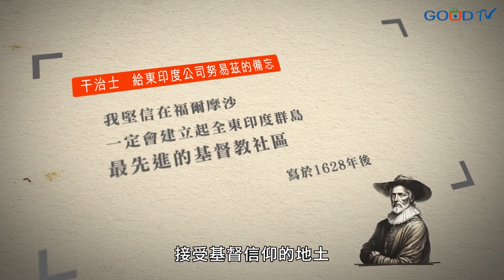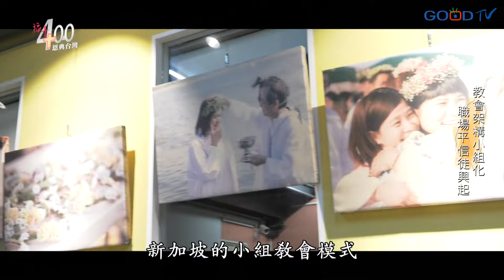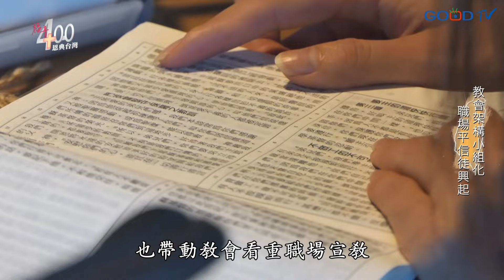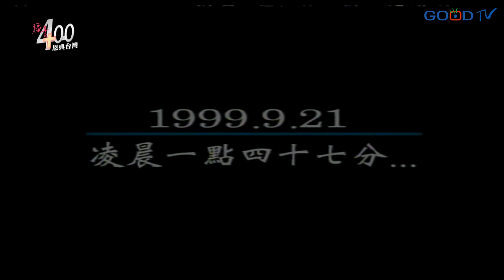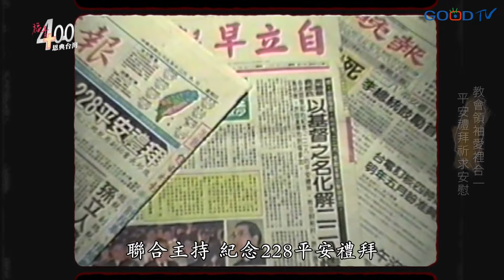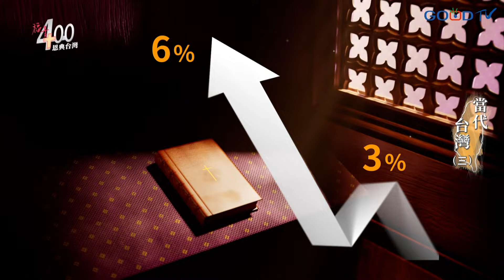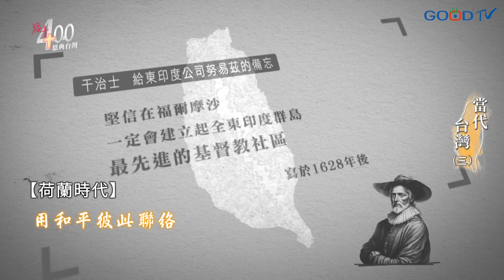2024年20個城市祈禱餐會遍地開花/福音400 當代教會扮演社會要角/台灣聖公會設教70年 融合現代與傳統/台北聖樂團 合一歌聲展現信仰力量│2024-11-2【好消息國度報導 節目精華】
官網內容：
本週重點提要
【教會祝福城市: 城市祈禱餐會】
1.2024年20縣市遍地築禱告祭壇
2. 彰化城市祈禱餐會跨越黨派 縣長民代齊領受祝福
【福音400恩典台灣】
3. 當代台灣 教會扮演社會要角
4. 國度論壇:不只感動 啟動福音401年
【台灣聖公會設教70年】
5. 台灣聖公會 融合現代與傳統
【台北聖樂團20年】
6. 台北聖樂團合一歌聲 展現信仰力量
【GOODTV好家庭直播】
7. GOODTV好家庭直播講座 迴響熱烈

內容綱要：
 00:00 本週重點提要
00:36 2024年20縣市遍地築禱告祭壇
01:14 彰化城市祈禱餐會跨越黨派 縣長民代齊領受祝福
04:29 當代台灣 教會扮演社會要角
18:15 國度論壇:不只感動 啟動福音401年
19:42 台灣聖公會 融合現代與傳統
23:19 台北聖樂團合一歌聲 展現信仰力量
【GOODTV好家庭直播】
27:53 GOODTV好家庭直播講座 迴響熱烈